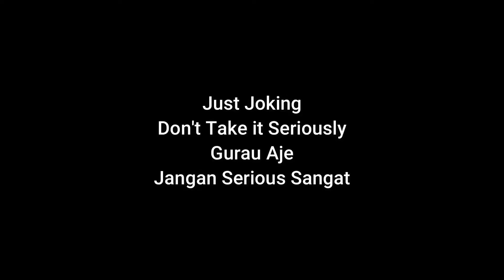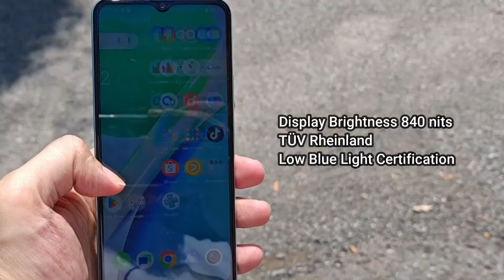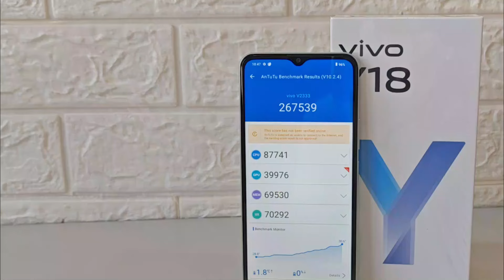Phone Budget Vivo Rm500 dpt Memory 128GB + 16GB Ram Battery 5000mah Unboxing Vivo Y18 2024 Malaysia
6.56 HD+Display
RAM & Storage : 16GB RAM (8+8) , 128GB ROM
Android 14, Functouch Os 14
MTK Helio G85 Processor (12nm)
Rear Camera : 50MP
Front Camera : 8MP
Battery : 5000mAh (15W Fast Charging)
IP54 Water Resistant
Ultra Volume 150%

New User Referal Code
Free Rm5 Cash Voucher (While Offer Last)
Maybank Mae App Referal Code : THX05131
Boost App Referal Code : tan1jy6
Setel App Referal Code : gj58u
TNG APP Code : krgfbr
JNT App Referal Code : eet6x0lebr